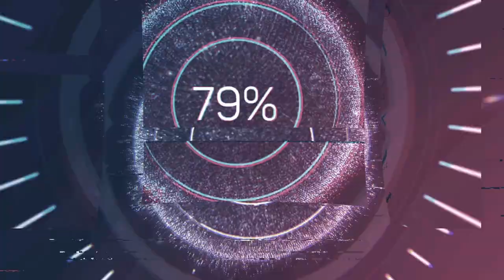Wawrzyniec Neumann (fl. 1747-1819) - Vesperae de Apostolis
Composer: Wawrzyniec Neumann (fl. 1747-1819)
Work: Vesperae de Apostolis in C
Performers: Katаrzyna Wiwеr (soprano); Agniеszka Monаstеrska (alto); Mаciеj Gοcmаn (tenor); Mаriusz Gοdlеwski (bass);
A Capella Lеopolis & Consortium Sеdinum; Pаwеł Osuchοwski (conductor)

Vesperae de Apostolis
1. Dixit Dominus 0:00
2. Laudate pueri 3:52
3. Credidi 8:04
4. In convertendo 10:57
5. Domine probasti me 13:53
6. Magnificat 20:12

Painting: Unknown artist (18th Century) - Fresco del Palazzo Medici

Wawrzyniec Neumann [Neümann]
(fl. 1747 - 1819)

Polish organist and composer. Nothing is known about his early life. The first reference was from Jasna Góra where he was documented as organist in 1747. In 1756, he was appointed conductor, a post he held until 1758. Also there he wrote several works, mainly sacred. Among them and the only extant now, a Missa ex C and two set of Vespers (Vesperae de Apostolis and Vesperae de Confessore). In Jasna Góra he met Marcin Józef Żebrowski, one of the most prominent polish composers of the period. He probably remained active in Jasna Góra until 1819.